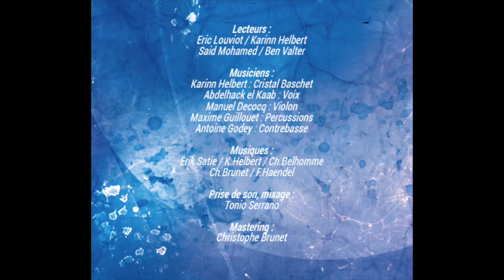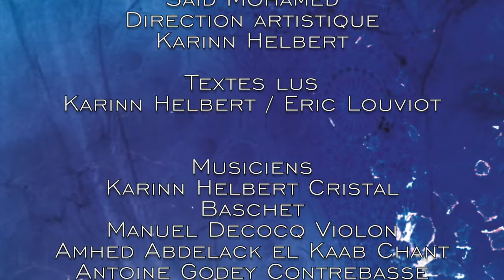Karinn Helbert : Attendre ( Un toit d'étoiles N°5)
Un toit d'étoiles
Grand prix de l'Académie Charles Cros 2018
Gnossienne n°3 Erik Satie
Textes  Said Mohamed
Direction artistique Karinn Helbert
Textes lus: Karinn Helbert / Eric Louviot
Musiciens
Karinn Helbert Cristal Baschet
Manuel Decocq Violon
Amhed Abdelack el Kaab Chant
Antoine Godey Contrebasse
Maxime Guillouet Percussions
Mix Tonio Serrano
Master Christophe Brunet
Graphisme  Clementine Belhomme
Musique Christian Belhomme
Photos Tristan Jeanne Valès /Clementine Belhomme /Jangui Le Carpentier

Cie Coquelicot /Dessert de Lune /La Factorie